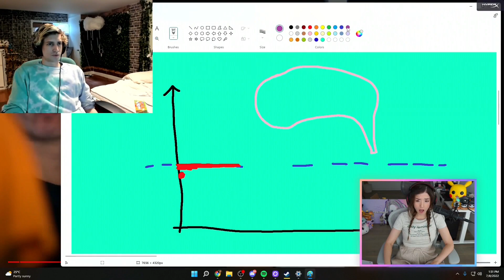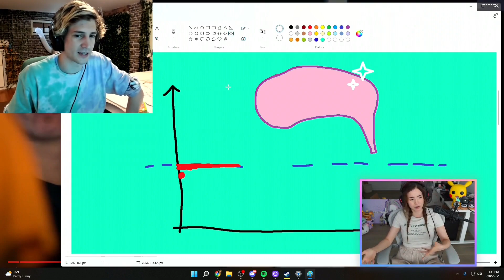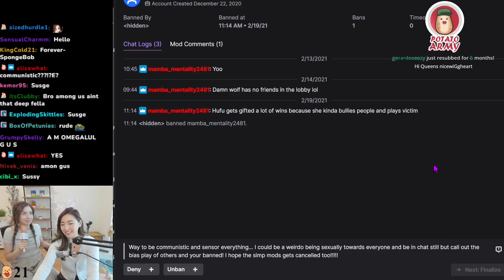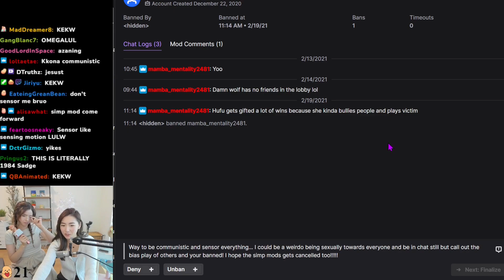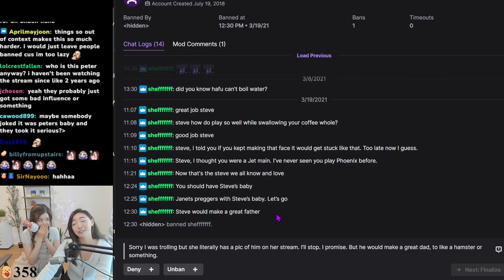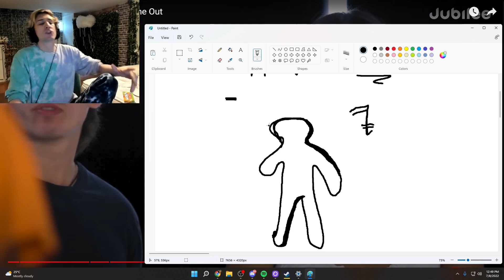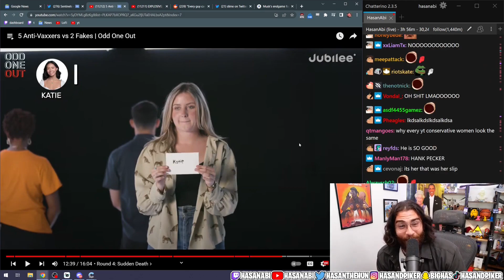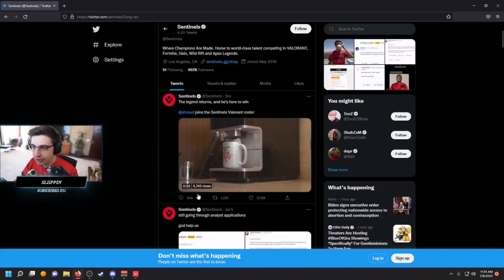Pokimane on Greeek takes | Evon losing it lol | Greek and XQC goes off on each other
Intro 00:11